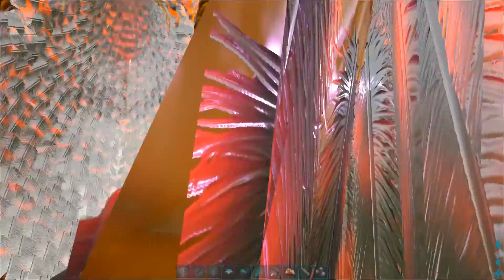Evolution Compy & Dominus Gorilla 🐉 Ark: Eternal 🌴 Mentally Devolved Season 1 Ep 8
Finally getting into the evolution dinos. Today we do the compy! In order to do its higher evolutions, we also get ourselves a Dominus Gorilla for later (Power Gorilla anyone?).

From the official Steam page:
Eternal is a overhaul mod that changes a lot of features from vanilla ARK. It adds 204 new dinos at its current state, most of them can be tamed in different ways. And some of them can be evolved from creature A to creature B. Eternal has around 30 bosses so far, some rather easy and some almost impossible to kill. It adds more difficulty and diversity. And the best thing about Eternal, is that its WIP, meaning we still have alot of new features we are both thinking about and working on. We will not, however, release content and start with adding any more content until the previous content is working.